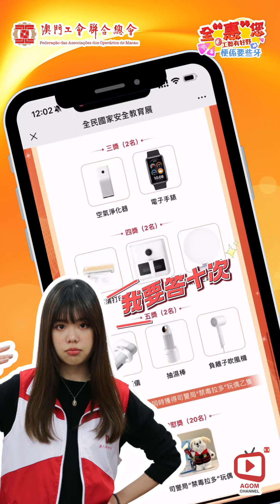【好野要些牙】司警局舉辦“2024全民國家安全教育展線上問答遊戲”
司法警察局於7月30日至8月31日期間，舉辦“2024全民國家安全教育展線上問答遊戲”。獎品非常豐富！